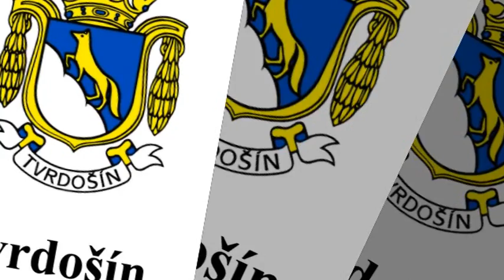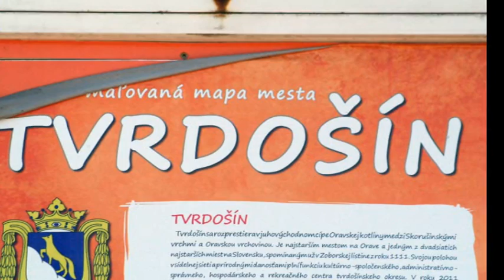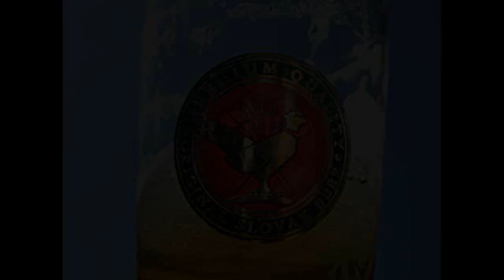Tvrdošín - Slovakia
Tvrdošín is the district town on the North of Slovakia. It is located at the confluence of the rivers Orava and Oravica.The borough of Tvrdošín includes the communities Krasna Hôrka, Medzvedzie and Oravice, lying 22km from the town.
The name Tvrdosin is of ancient Slavic origin and dates back to the pre-historic era. The word itself stands for a fortified settlement, a fortress or a stronghold. The territory of Tvrdošín was colonized since prehistory. As a proof of that are the mass findings of objects which had been discovered in the last century in Medvedzie, Krasna Hôrka and Nizna. Thanks to a favorable location, the town had a role of an important water-way, road and later also rail-way transportation junction. The Zobor Charter, dating back to the year 1111, records Tvrdošín under the names Toarsin and Doardi. The Charter of the King Belo IV dated 11 August 1265, unmistakeably identifies the town as Toardosina. The year of 1361 was an important turning point in the history of Tvrdosin. In this year, the town was given privileges by the King Ludovit pertaining to royal towns. Tvrdosin got the privilege of voting a reeve and pastor, organizing a market. Also, the town was exempted from paying duty. In spite of a busy trade in the second half of the 16th century the custom-station started to decline. It was caused by the instability of the overall political situation. The second half of the 17th century was the hardest period in the history of Tvrdošín and its neighboring villages. Frequent transportations of foreign armies due to the anti-Habsburg uprisings had caused a lot of problems for the town. The town was completely destroyed by fire. In the 18th century, the inhabitants of Tvrdošín obtained their livelihood from agriculture and cattle breeding and in this century, the town was considered to be a town of linen-makers. In 1777 Tvrdošín became the centre of a district. At the beginning of the 20th century, there were efforts to establish industrial enterprises. In 1909, a plant for making buttons was built there. At the end of 1922 the district of Tvrdošín had been abolished, consequently, bad development the town. But in 1965, the town acquired the character of town. In 1967, Medvedzie became part of Tvrdosin and in 1974, Krasna Hôrska merged with Tvrdošin.